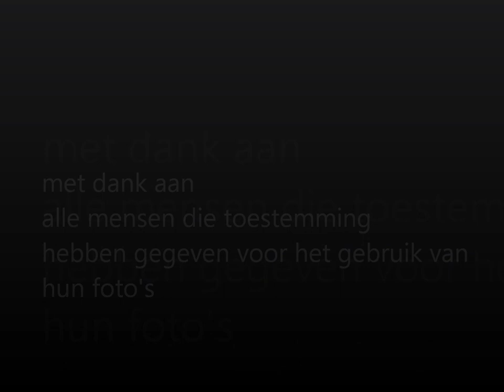A tribute to Herman Lambeck HD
Op 14 juni 2013 is Herman Lambeck na een kort ziekbed op 53 jarige leeftijd overleden  aan de gevolgen van kanker.

Deze video is een digitale gedenksteen aan een zanger, journalist, vriend, maar vooral een levensgenieter die vol in het leven stond, en die wij helaas moeten missen, maar met liefde blijven herinneren...

A Tribute To Herman Lambeck...